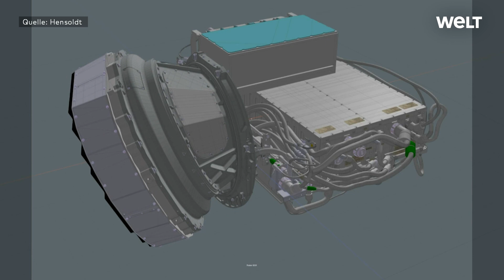DEUTSCHE SUPERTECHNIK: Das ist das neue Hightech-Radar für den Eurofighter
Damit ein Eurofighter von Airbus zehnmal mehr Ziele als bisher im Blick behalten kann, investiert der Bund Milliarden in Super-Elektronik. Damit setzt sich Deutschland erstmals nach dem Zweiten Weltkrieg an die Spitze der Radarentwicklung für Kampfjets.